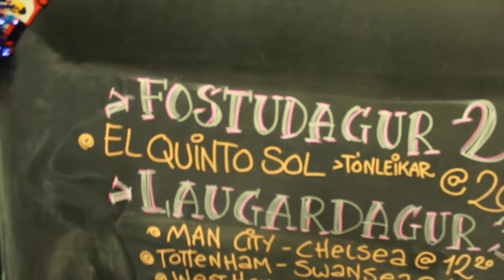El Quinto Sol - 6th week live at Stúdentakjallarinn Iceland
Estamos muy agradecidos con la universidad de Islandia por permitirnos tocar para su comunidad.